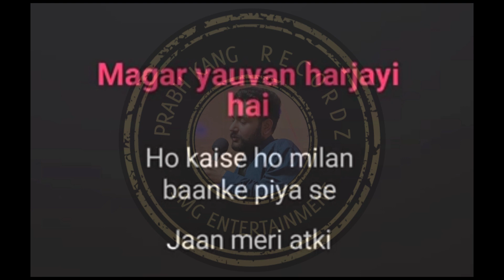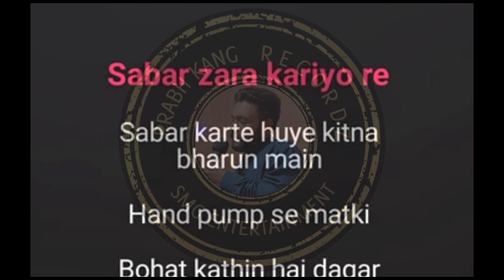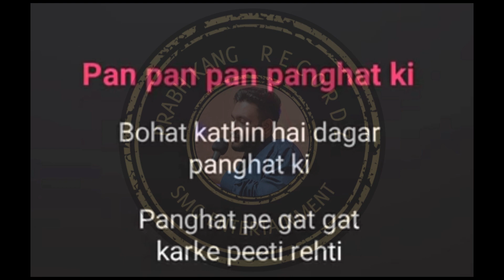PANGHAT | ROOHI | ASEES KAUR | DIVYA KUMAR | KARAOKE with LYRICS